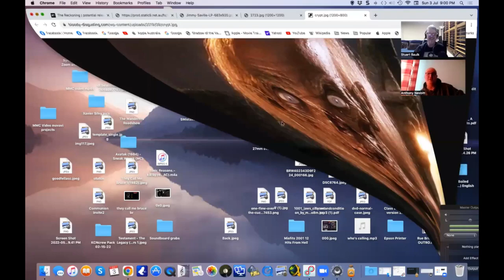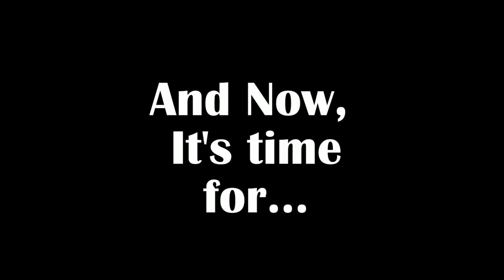My Case Comes Up Next Thursday: The Crimes Of Jimmy Savile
What's up gang? We're back with a new episode. On this one, John is absent, and Hunter is still away, so Stu enlists the help of the Nes - Anthony Nesbitt, to discuss the disturbing, and sickening crimes of one of Britains most loved entertainers - Jimmy Savile.

Be warned, this discussion gets quite graphic, as Savile's crimes are quite simply - shocking. This episode is absolutely NSFW and not safe for young people to be listening to.

Also, at the start of the episode, there is a bit of important MMC housekeeping raised for you all.

All of that explained in the housekeeping section. If you do wish to donate to help keep the now 12 year run of the MMC going, please consider donating a few bucks to help out with running costs. You can find our ko.fi page below.